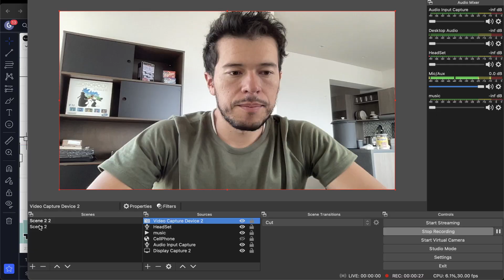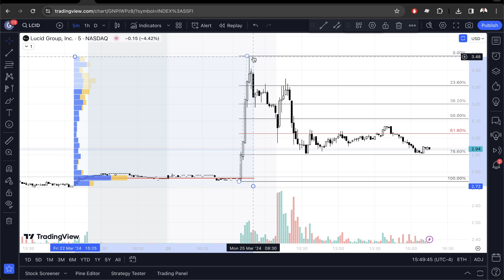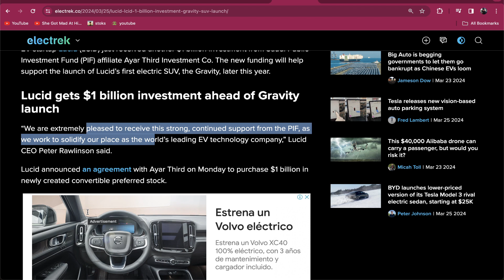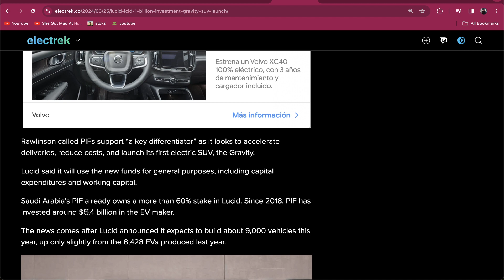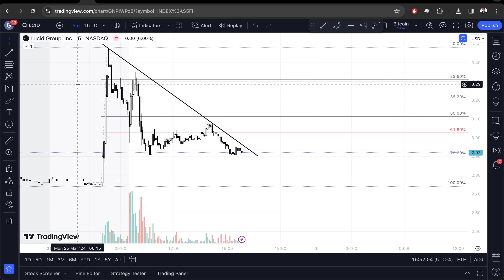Lucid Consigue 1 Billón de Dólares - Análisis Acción Lucid (LCID)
El día de hoy realizaremos análisis sobre la acción de Lucid.

Saludos
Daniel Zambrano